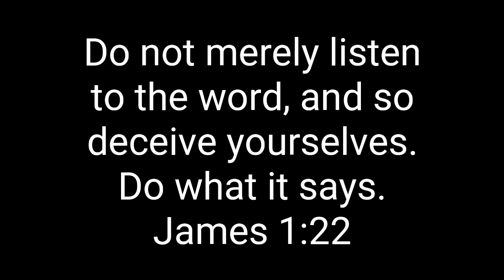WHISPER CHALLENGE (WITH MY COUSIN) | Lhey LC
Whisper challenge with my cousin

Guys join din kayo sa facebook page para makapag bonding tayo